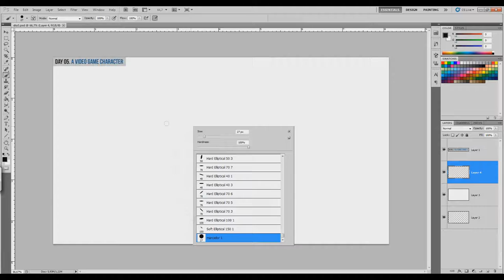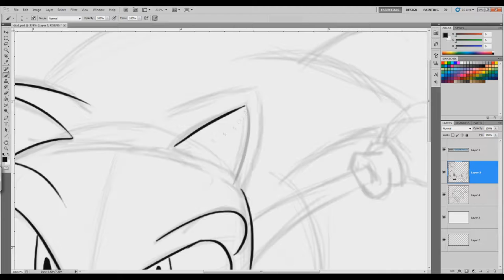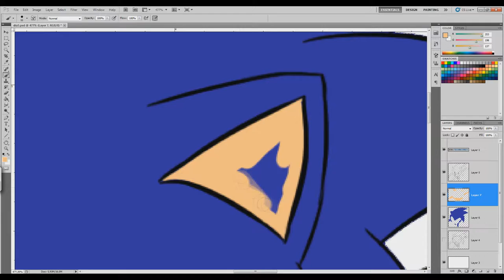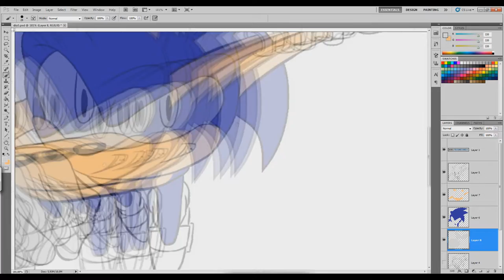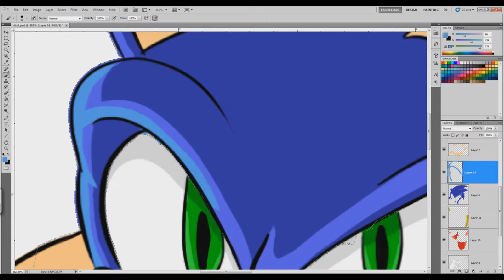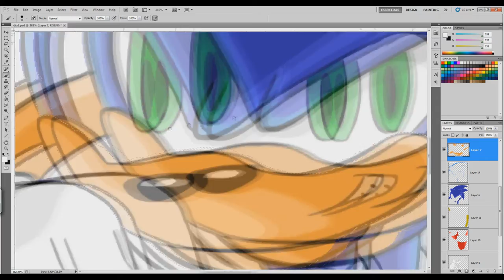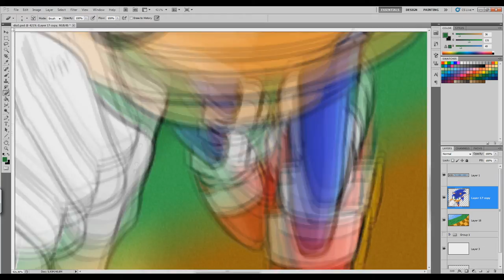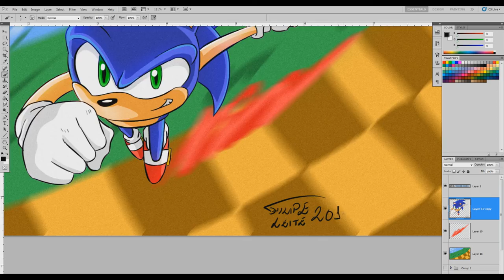30 Day drawing challenge | Desafio 30 dias desenhando - #5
Nova serie de video, durante um mês vou postar desenhos relacionados a lista de desafios. Espero que gostem.